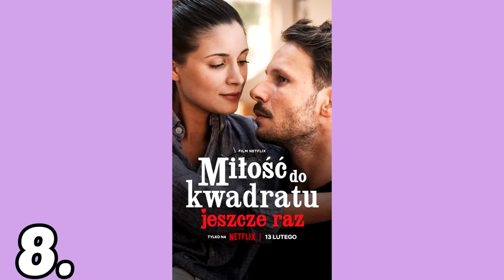Top 10 NAJGORSZYCH filmów roku 2023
Moja osobista lista najgorszych filmów roku 2023 :).

Korzystam ze sprzętu:

Klawiatura: Logitech MX Keys
Mysz: Logitech G604
Słuchawki: Logitech G435

Miesiące tematyczne (RR):
2018: